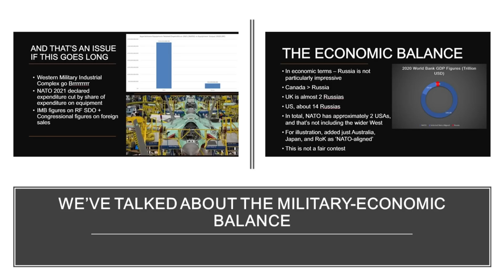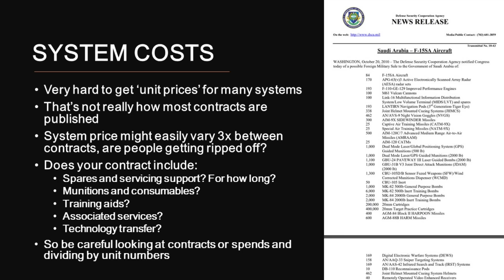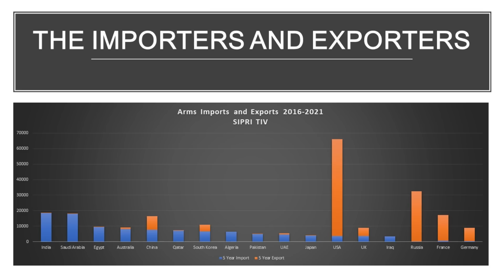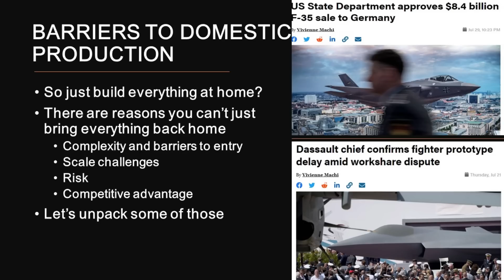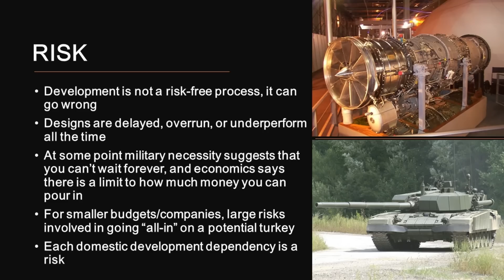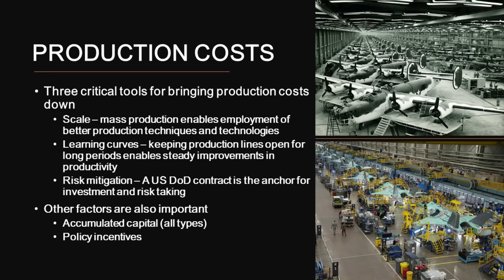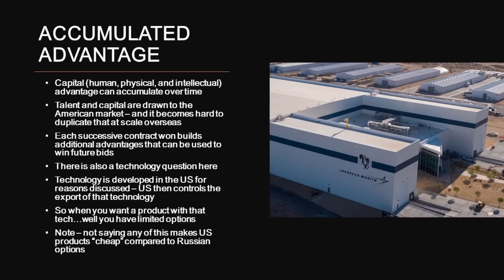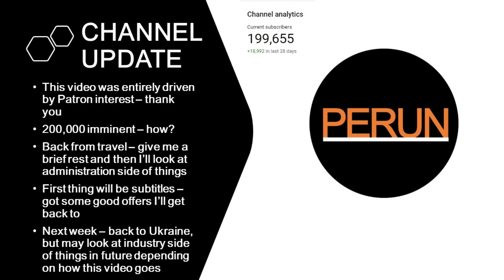Defence economics, and the US production advantage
Compare news coverage. Spot media bias. Avoid algorithms. Be well informed.

Video info:

In some of my earliest coverage of the Ukraine war, I noted that just comparing defence spending between countries was extremely difficult and not all budgets are created equal.

Today following a Patron vote,  I'm going to try and unpack that a little more by diving into the world of defence economics and production 101. In doing so, we're going to try and answer some questions.

Why does America dominate the global arms market?
How can a 5th generation fighter be cheaper than those decades older than it?
And why do so many nations chose to buy in arms rather than build their own despite the fact it leaves them highly reliant on other countries?

Get ready for an "exhilarating" mix of economic theory, budget figures, and many, many stories of countries failing to build a good jet engine and just buying one from General Electric instead.

This video is not financial advice, and I'm not an American, but if you're going to talk about scale in high-tech military production, you have to talk about the US of A.

Caveats:
Just because I throw up an image of a system when describing challenges - that does not mean I think whatever I've put on the slides is a bad system. The Avro Arrow was a masterpiece - but it's a good picture of risk because it ended up cancelled and a bunch of resources were wasted for example. Arjun is a good example for competitive advantage because, while India was willing to back it domestically, Arjun 1 had nothing like the export successes of the major players (Abrams, Leopard, and the Russian Ts)

Figures from groups like the AIA are taken and presented as is - I obviously have not independently audited Lockheed Martin's annual report or the AIA facts and figures

As mentioned in the video - I have focused on comparing defence spending to other sorts of defence spending. I am not seeking to do opportunity cost analysis against other forms of spending.

I'm also not arguing for higher or lower military spending in this video, I'm just trying to explain why the impact of a procurement budget is highly contingent on where stuff is manufactured, and things like that.

Sources:
Lockheed Martin annual report 2021:

F-35 price declines:
Lockheed Martin (graphic)

Timestamps:
00:00 -- Opening words
01:33 -- What am I covering?
02:46 -- SPONSOR: GROUND NEWS
04:20 -- What's in a defence budget
05:56 -- People Costs
07:03 -- System Costs
09:04 -- System Sourcing
09:36 -- Example 1: Bring it in
12:29 -- Example 2: Domestic production
14:58 -- The make or buy decision
16:49 -- The hard decisions
17:58 -- Foreign Import
19:01 -- Kit Assembly
20:28 -- Licensed/local production
22:22 -- Domestic productions
23:07 -- Why not indigenise
23:28 -- Barriers to domestic production
23:56 -- Complexity and cost of entry
27:03 -- Indigenous fighter programs
29:16 -- Manufacturing scale
31:50 -- Development risks
33:59 -- Competitive advantage
36:55 -- Case Study: The US advantage
37:21 -- Dominant consumer & producer
39:59 -- Production costs
41:13 -- Scale
43:17 -- Learning curves
45:03 -- Risk mitigation
46:54 -- Accumulated advantage
49:40 -- American arms ecosystem
52:42 -- A tale of two aircrafts
55:26 -- A question for another time…
55:57 -- Conclusion
57:13 -- Channel update